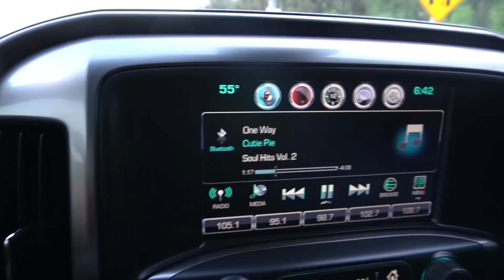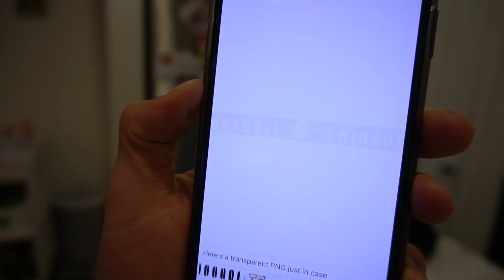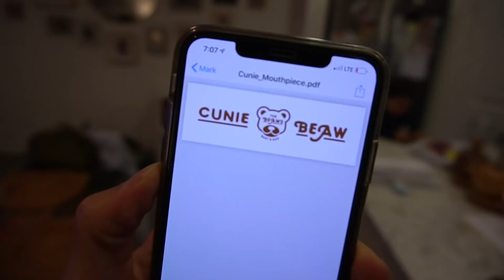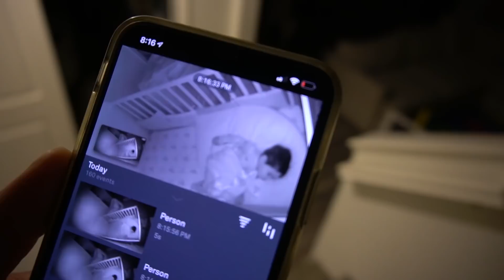What Are They Doing To Me?!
BARBELL BRIGADE

BarbellBrigade.com

VISIT OUR GYM:
Barbell Brigade